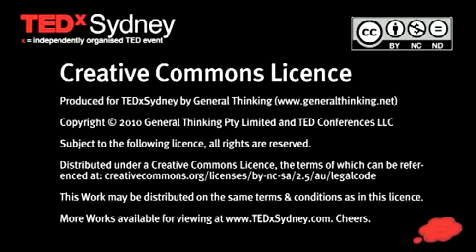TEDxSydney Andrew Kuper Profit with Purpose: the impact investing revolution